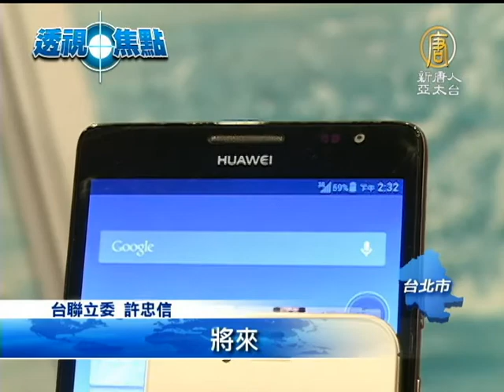【台灣新聞】台4G大戰起跑 大陸搶搭橋是利是弊？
【台灣新聞】台4G大戰起跑 大陸搶搭橋是利是弊？(NTDAPTV) 台灣4G釋照開跑，對岸也積極來台布局，下下禮拜在台中，將會有一場經濟部主辦的「兩岸通訊產業交流會議」，中共工信部副部長與三大電信龍頭將來台參加，立委與專家質疑，政府宣傳兩岸4G產業鏈商機，卻忽略資安隱憂。我們的透視焦點，帶您關心。【新唐人亞太台2013年8月12日訊】

台灣4G釋照面試開跑，下下週，8月27號、28號「兩岸通訊產業交流會議」也將召開，主軸鎖定4G發展，台灣代表包括，經濟部次長杜紫軍 ，與電信科技產業人士。中國大陸代表包括，中共工信部副部長劉利華、中國三大電信龍頭，與中興、華為 、騰訊等科技大廠。

雖然對岸宣傳要來台加碼訂單，但立委質疑，是要在台灣4G發展中，見縫插針。

台聯立委 許忠信：「歐美先進國家，他們的國會等都已經提出警告，不要去購買華為、中興他們的通訊產品，將來，一步一步的，台灣的通訊網路器材跟設備跟系統，以及它的維修服務，都是受到中國控制的話，我們國家安全會受到重大危害。」

立委指出，中共積極宣傳國產的通信標準TD-LTE，台灣政府把關立場仍未明，台灣有大學已經有TD-LTE實驗網，中國移動也參與合作計畫。中興大學電系主任廖宜恩表示。

中興大學電機系主任 廖宜恩：「特別有關安全性的這部分，整個趨勢或產業發展來講，當然是，台灣應該去遵循歐美國家的規格，而不是去遵循中國的規格。」

今年中國行動通訊高層積極入島布局，從二月中國移動通訊總裁李躍來台，華為、小米機也爭相在台插旗，現在又要宣傳兩岸4G產業鏈串連，後續發展備受關注。